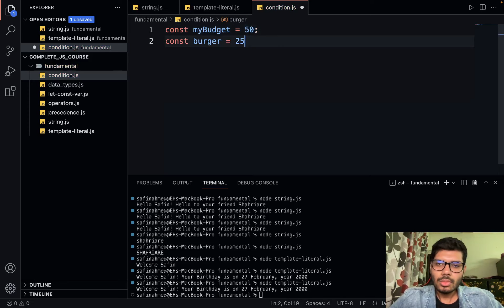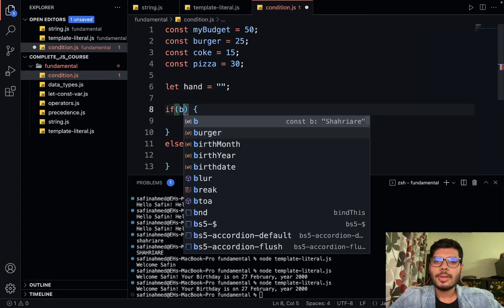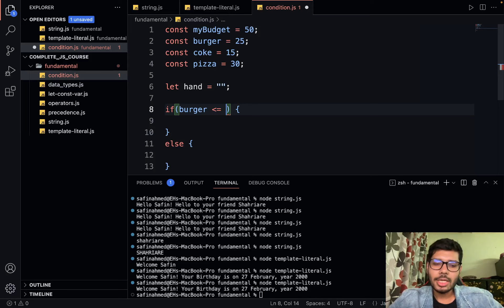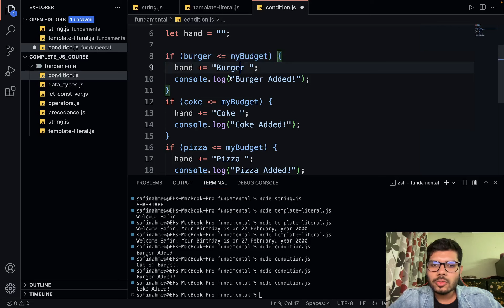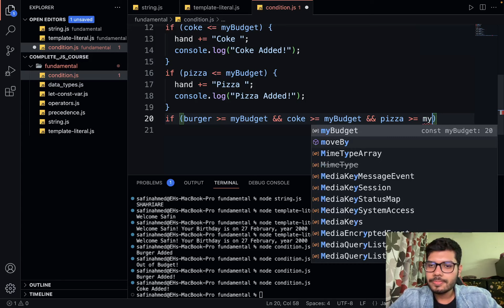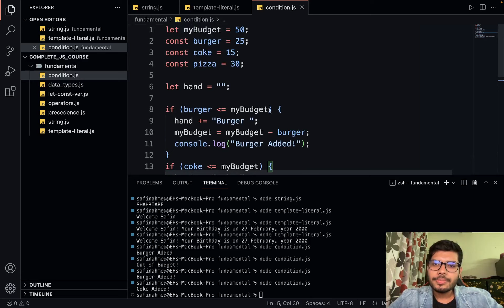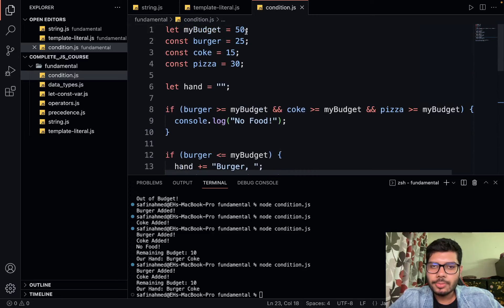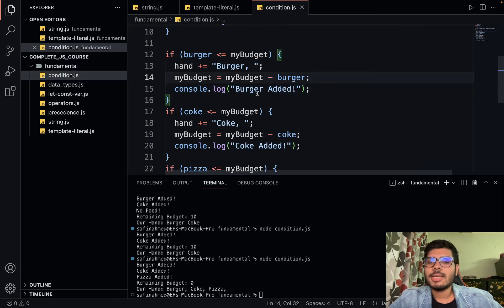1.11 Taking decisions with if else statement.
In this lecture, we are going to learn about conditions and how we can take decisions based on conditions with the help of if else statements in JavaScript.